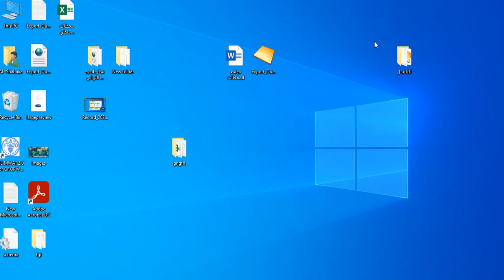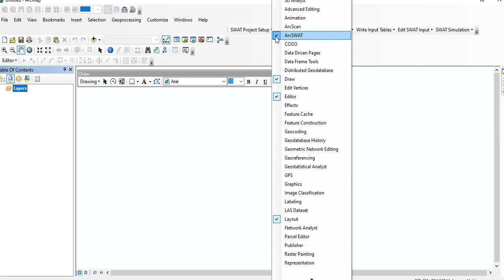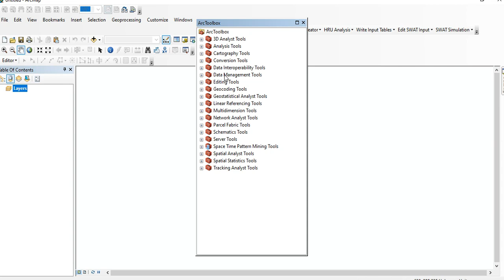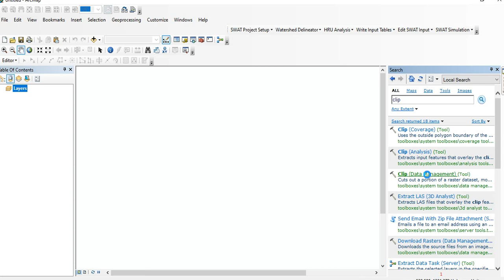اخفاء واظهار اشرطة القوائم في برنامج Arc Gis